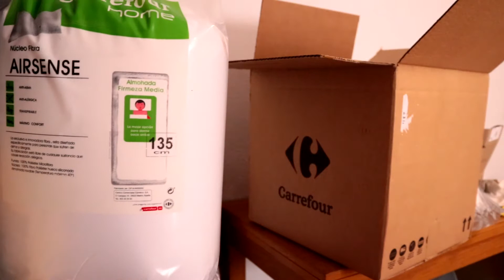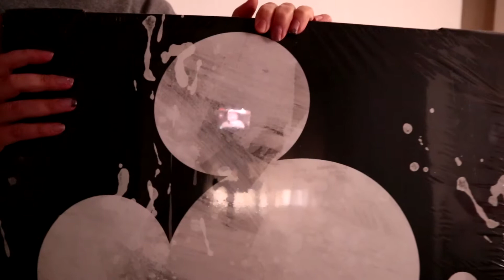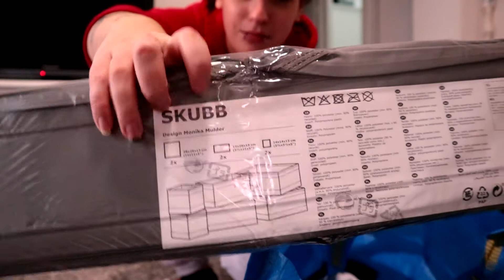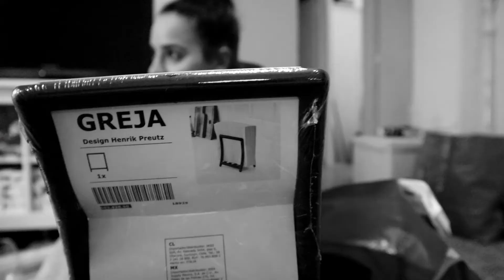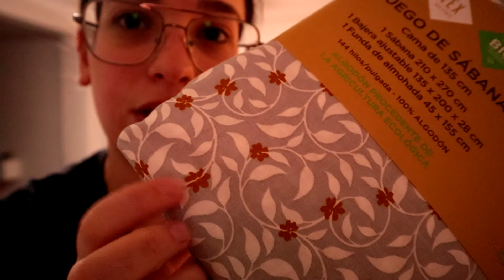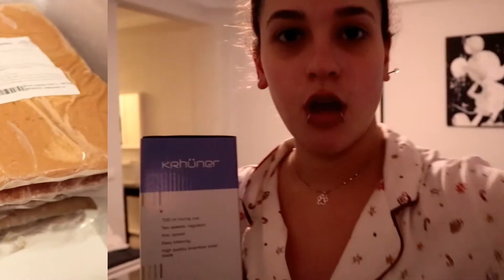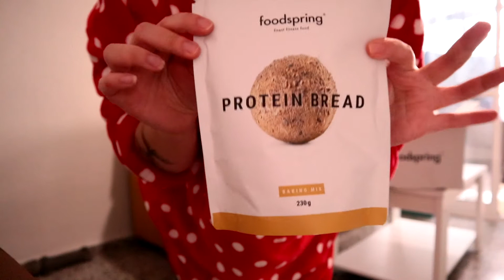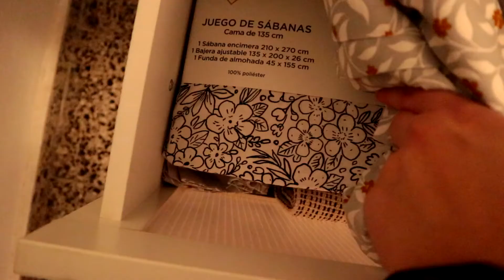COMPRANDO COSAS PARA MI CASITA (IKEA SOBRETODO) | HAUL 40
●••ENLACE 15€ DTO. EN PEDIDOS SUPERIOR A 40€ (PRIMER PEDIDO) EN FOODSPRING

·¿QUIERES SABER MÁS?
✓TRÍPODE QUE UTILIZO: Hama Star 05 (Amazon)
✓CÁMARA CON LA QUE GRABO: Canon EOS M100
✓EDITOR QUE UTILIZO: VideoPad